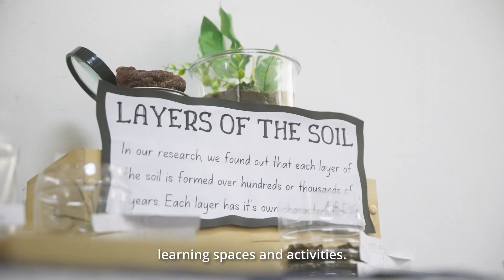ECDA Awards 2023 | Outstanding Centre for Teaching & Learning: St. James' Church Kindergarten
“Our educators are highly relational so children can be confident to express themselves and learn effectively. The curriculum allows educators to take on multifaceted roles – that of an expert, collaborator, observer, and facilitator and connect with children and each other. This makes us a vibrant learning community.” Find out how St. James' Church Kindergarten (Gilstead) delivers high quality early childhood care and education to benefit young children and their families.

The Outstanding Centre for Teaching & Learning Award recognises Early Childhood Development Centres (ECDCs) which have excellent programmes, processes and learning environments that drive outstanding teaching and learning practices in the centre. These practices support and sustain young children’s learning, development and well-being.